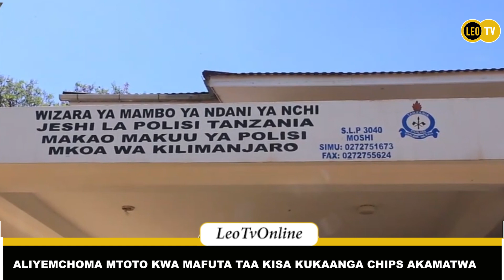MAUAJI: Mama aliyeua mtoto kwa kumchoma na mafuta taa kisa kukaanga chips akamatwa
Leo TV Online Ni runinga ya mtandaoni inayokupasha habari za ukweli na uhakika kila mara. @LeoTVchannel @LeoTVhabari @LeoTvTanzania @LeoTVyoutube